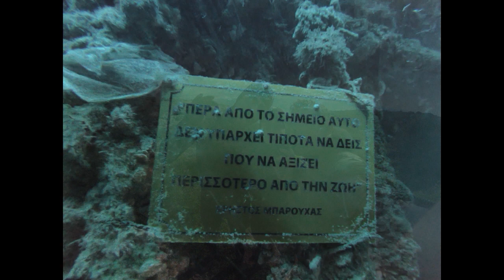Diving Store 2019 photos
- Scuba Diving Trips (Kythera, Spain)
- Fun Dives- Open Water Courses
- Advanced Open Water Courses
- Rescue courses
- Master Scuba Diver
- Divemaster
- IDC
- EFR Instructor